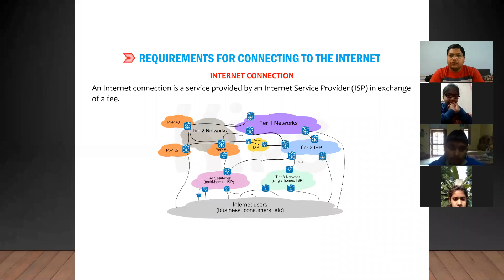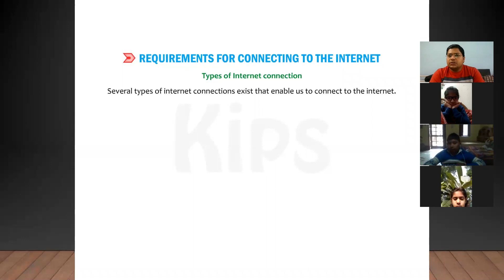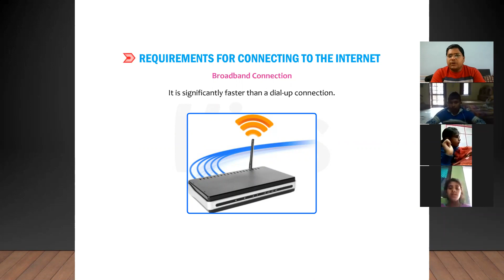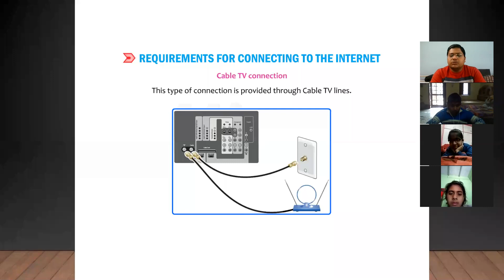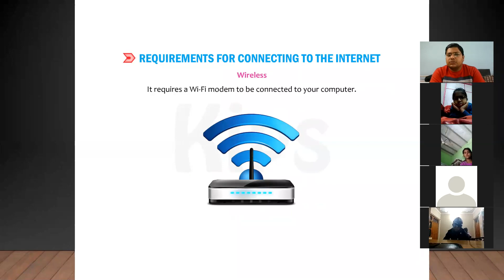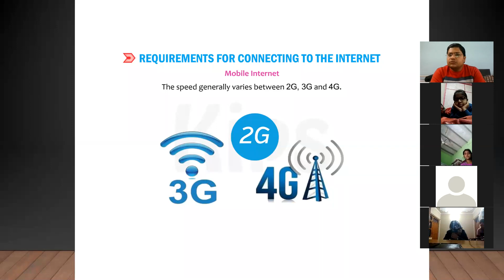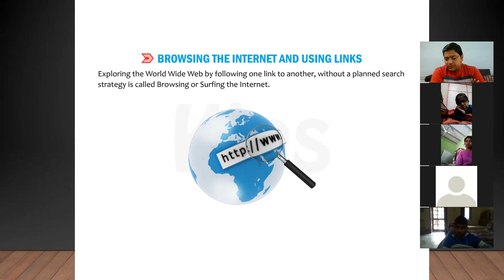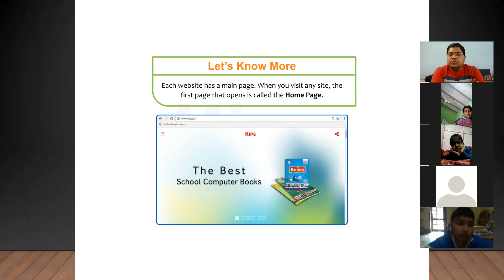Ch-9 Internet & E-mail Part-2